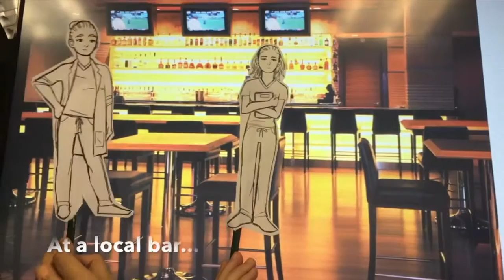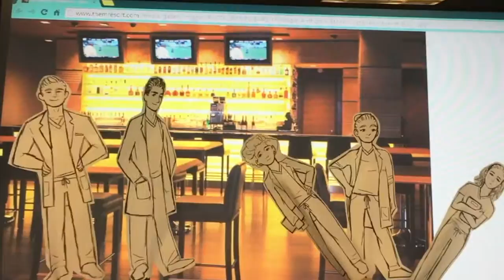Ellen's Anatomy Episode 1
This video is about Ellen's Anatomy Episode 1